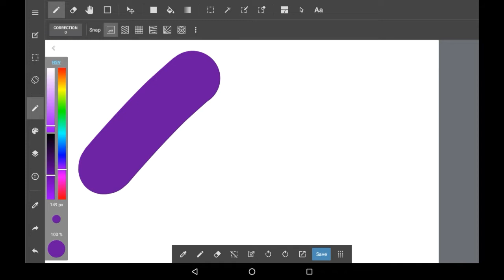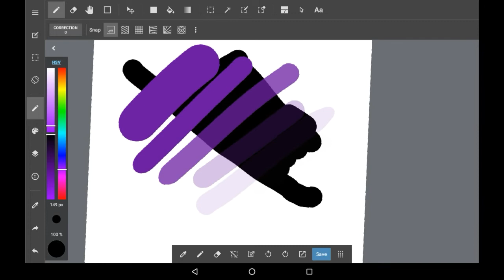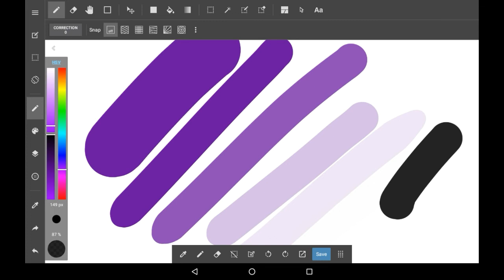How To Change Brush Transparency - Medibang Paint Tutorial For Beginners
Hello everyone! Today I'll be showing you how to adjust the Transparency/opacity of your brush in Medibang paint! This is a more simple tutorial, but it could still be useful 👉👈, I personally really like how it's set out!